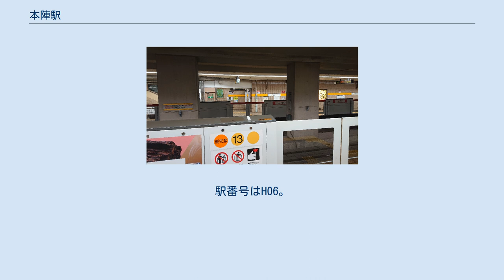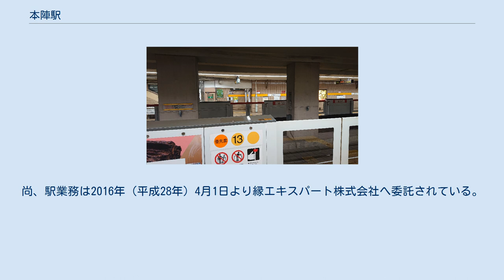本陣駅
配線図 プラットホーム 本陣駅（ほんじんえき）は、愛知県名古屋市中村区鳥居通2丁目にある、名古屋市営地下鉄東山線の駅である。
 放置自転車対策として駅周辺の無料駐輪場は有料化された。
 相対式2面2線のホームをもつ地下駅で可動式ホーム柵が設置されている。
エレベーターは地上と改札階の間に1基、改札階とそれぞれのホームに1基ずつの計3基、エスカレーターは改札階と各ホームの間に1基ずつの計2基設置されている。
なお、北改札口は藤が丘方面ホームのみ、南改札口は高畑方面ホームのみにつながっており、改札内に両ホームを連絡する通路は存在しないので注意が必要である（2つ高畑寄りにある中村公園駅も同様。なお、当駅は中村公園駅と違い、このことに関する注意喚起がない）。
 駅の開業と同時にバスターミナルが併設された。
 当駅は、東山線駅務区名古屋管区駅の管轄である。
尚、駅業務は2016年（平成28年）4月1日より縁エキスパート株式会社へ委託されている。
 改札階にあり、出展、観覧ともに無料で市民に開放されている（地下鉄開業50周年を記念して、2007年（平成19年）11月1日より出展無料化）。
利用可能時間は9:00 - 19:00。
 2023年（令和5年）1月に駅前に中村区役所が移転する予定があり、地下鉄駅名称懇談会によって駅名改称が2019年（令和元年）8月に検討されたが、現状の駅名で市民に定着しているとして当駅の改称は見送られた。